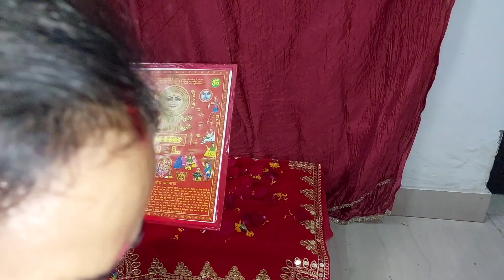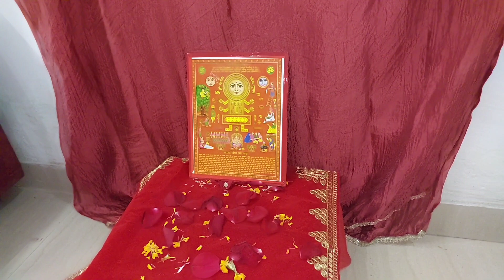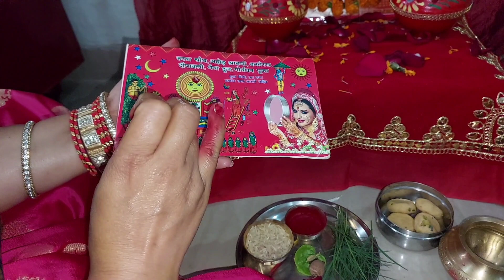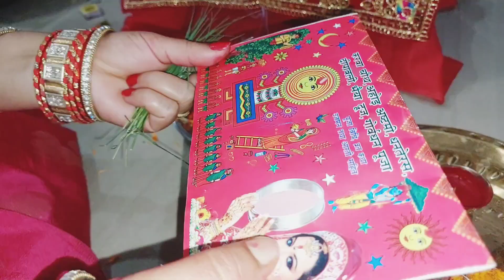KarvaChauth Puja Saral Vidhi karvachauth karvachauthpuja Puja new #2023